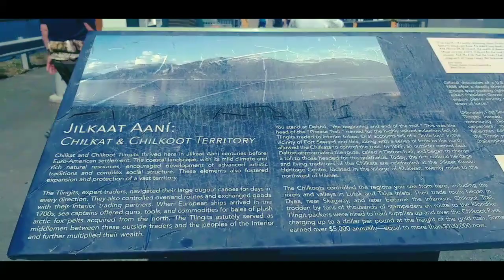Haines Alaska 2023